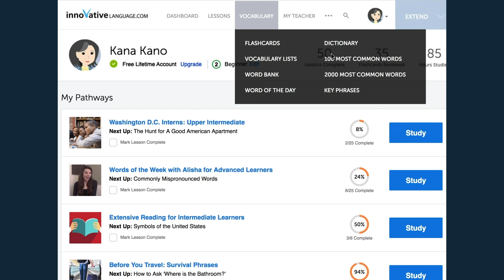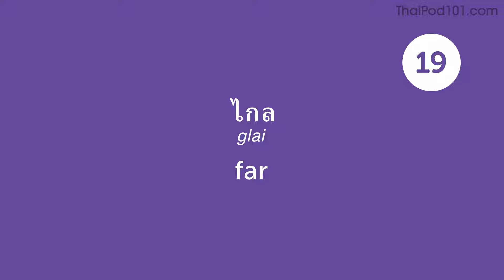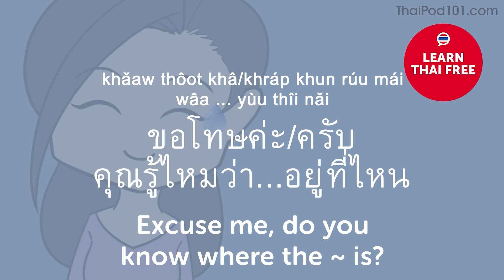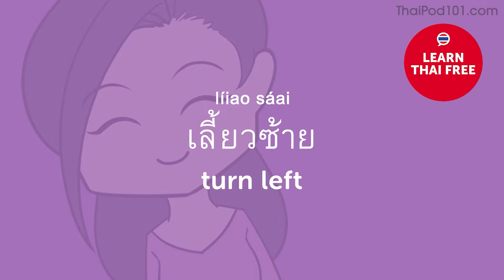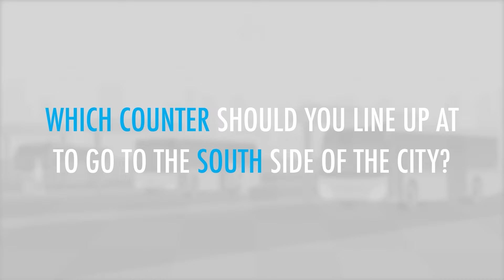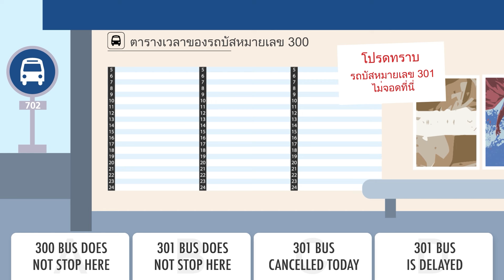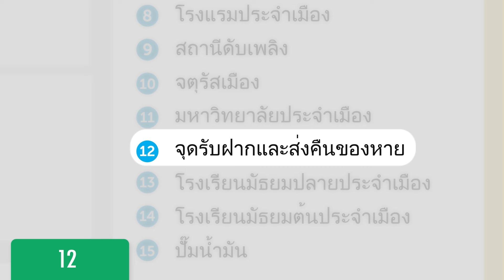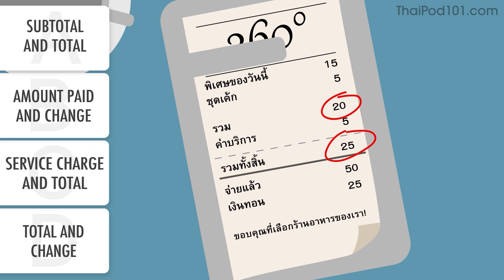Mastering Everyday Life in Thai in 60 Minutes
← Start speaking Thai like a native, click here and access the best resources to improve your speaking, listening and reading skills!.
↓ More details below ↓

Step 3: Start speaking Thai the fast, fun and easy way!

If you don't understand much Thai and want to be able to understand and speak it, this video is made for you because we will help you improving your Thai skills!
This video will challenge your reading and listening comprehension skills and help you progress in your Thai study.